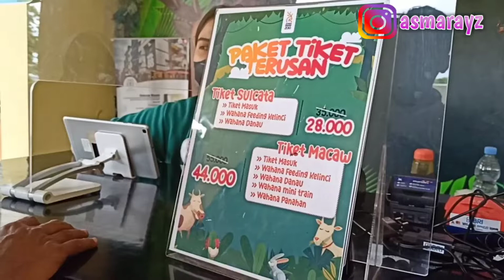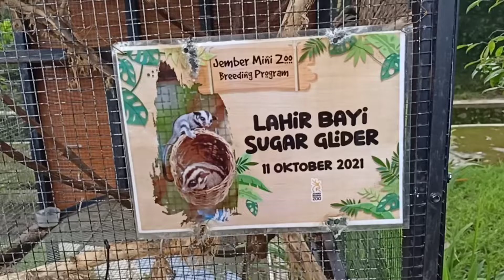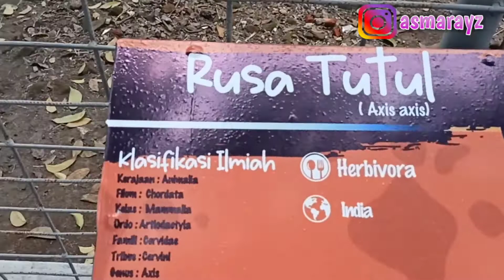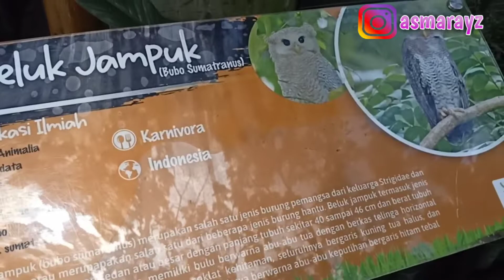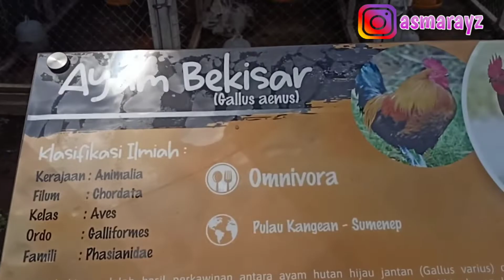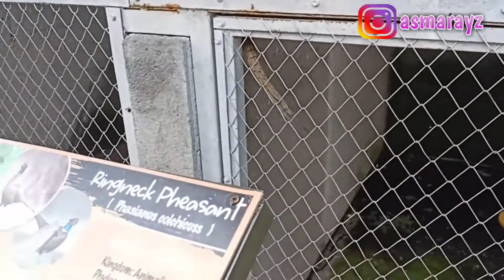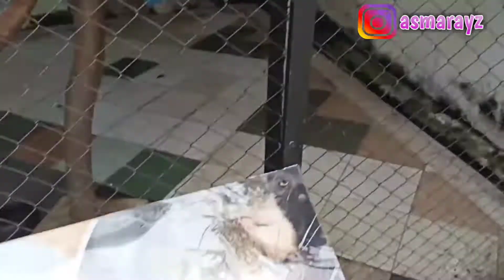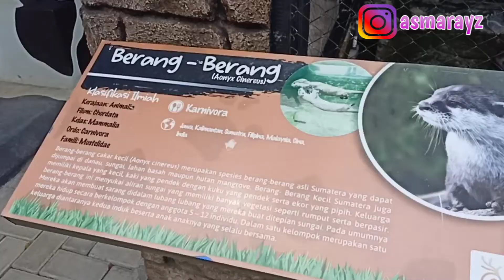Binatang yang ada di Jember Mini Zoo || Wisata Edukasi di Jember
Hai haiiiii kali ini aku lagi berkunjung ke Jember mini Zoo nih gaes.. banyak juga satwanya di sini, di video ini aku akan spill beberapa koleksinya Jember mini Zoo ya, dan akan aku lanjut untuk reptil dan wahana  lainnya di video selanjutnya... oke, happy watching gaes...